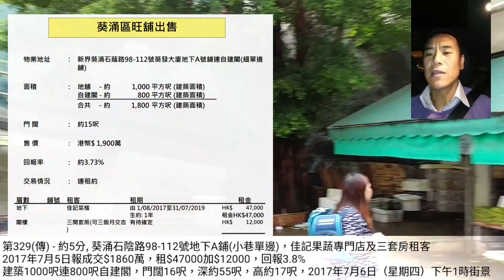第328(傳) - 約5分, 葵涌石陰路98-112號地下A鋪(小巷單邊)，佳記果蔬專門店及三套房租客 2017年7月5日報成交$1860萬，租$47000加$12000，回報3.8%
第328(傳) - 約5分, 葵涌石陰路98-112號地下A鋪(小巷單邊)，佳記果蔬專門店及三套房租客
2017年7月5日報成交$1860萬，租$47000加$12000，回報3.8%
建築1000呎連800呎自建閣，門闊16呎，深約55呎，高約17呎
2017年7月6日（星期四）下午1時街景